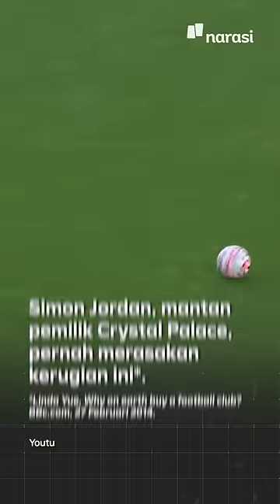Bukan Cuan Semata: Ngapain Pesohor Beli Klub Sepak Bola | Narasi Newsroom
BANYAK PESOHOR BELI KLUB SEPAK BOLA. APA YANG MEREKA CARI?

⁣Atta Halilintar, Raffi Ahmad, dan Kaesang Pangarep bukan jadi pesohor pertama yang beli klub bola.⁣

Sejumlah selebritas Hollywood udah lebih dulu melakukan hal serupa.⁣

Tapi, sebenarnya apa sih yang mereka cari? Padahal kebanyakan klub bola itu malah rugi?

(Narasi)